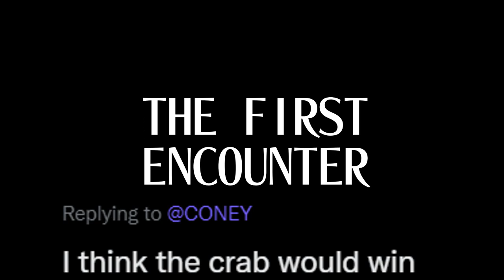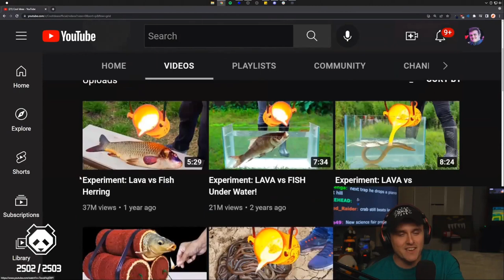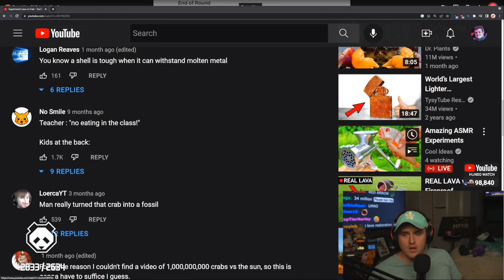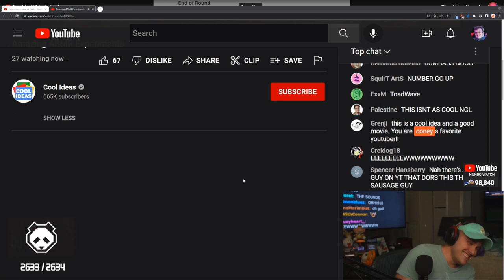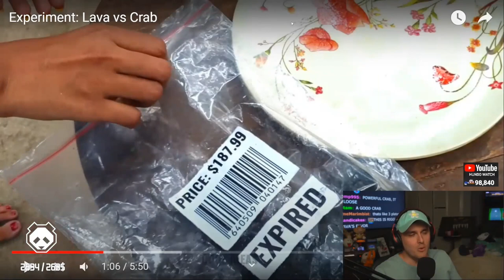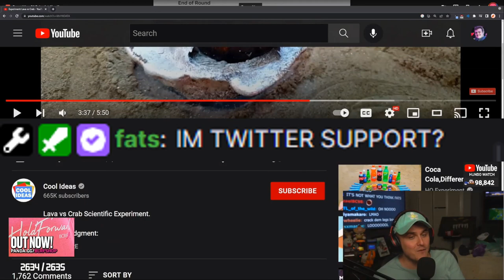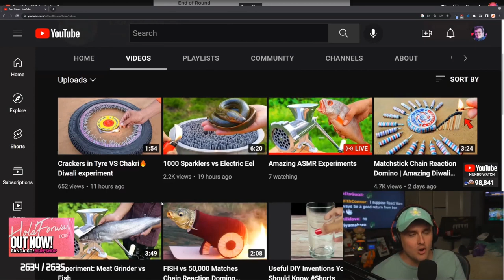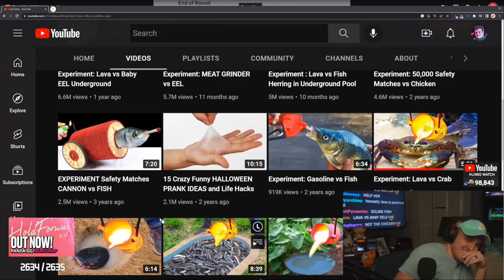Coney and The Saga of "Cool Ideas"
Coney finds a channel called "Cool Ideas" and discovers the most deranged videos and thumbnails you have ever seen.

GO AND SUB TO CONEY HE'S SO CLOSE TO 1OOK SUBS

here's my twitter account where I post clips from coney's great streams